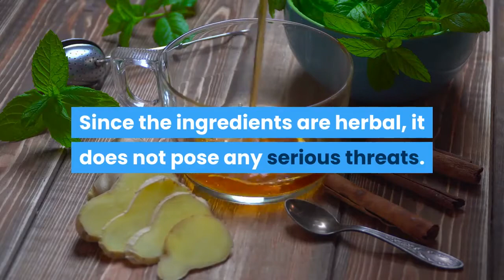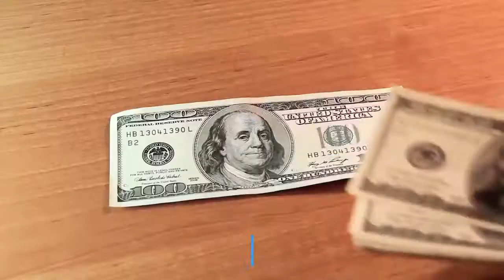Carbofix Canada [CA] - Reviews Does It Work?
The video is presenting carbofix canada valuable information but also try to cover the following subject:
-carbofix canada reviews
-carbofix weight loss Canada
-is carbofix good for weight loss?

So you  would like to know more about carbofix canada, I did too and here is the video that I created around this topic.
Carbofix canada  intrigued me so I did some research and  published this to YouTube  .
Our Yt channel has  various other  related videos  regarding carbofix canada reviews, carbofix weight loss supplement reviews and is carbofix good for weight loss?

Have I  addressed all of your questions about carbofix canada?
Individuals who  looked for carbofix canada reviews  likewise searched for carbofix weight loss supplement reviews.

CarboFix supplement job by triggering an enzyme located in the cells-- called AMPk or AMP-activated healthy protein kinase. AMPk is an important enzyme as it plays a significant role in basal metabolism-- the rate at which the body burns fats as well as calories. This enzyme aids in the conversion of sugar and also fat into power.

The power launched powers other body procedures whilst decreasing hunger desires at the same time. Decreased hunger cravings imply that one does not continue to take in unhealthy food excessively. Unlike common calorie-restricted diet plans, consuming the CarboFix dietary supplements will certainly not create appetite cravings as the body will naturally give the energy as well as sustenance needed.

So, this is just how the CarboFix nutritional supplements come into play. Whilst workout jobs, it may not supply an irreversible solution to the problem specifically when one mores than half a century old. The CarboFix dietary supplements on the various other end job in the direction of turning on AMPk on a long-term basis.

Carbofix Canada - [CA] Reviews Does it Works?

carbofix canada,carbofix canada reviews,carbofix weight loss supplement reviews,is carbofix good for weight loss?,review carbofix canada, honest opinion carbofix canada,carbofix reviews and complaints customer service,carbofix canada,carbofix review 2021 - pros & cons of carbofix,how to take carbofix pills,is carbofix fda approved